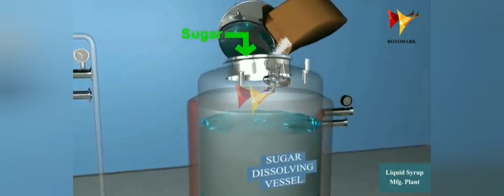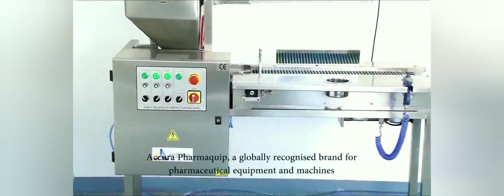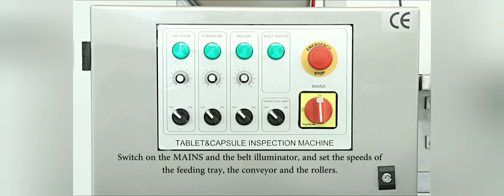Industrial Operations, Manufacturing of tables, capsules, syrups and injections